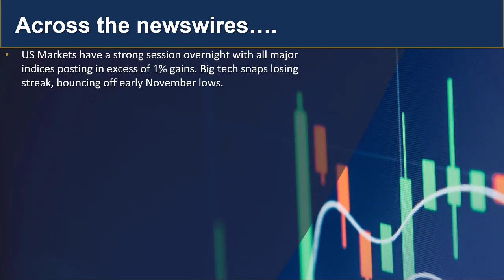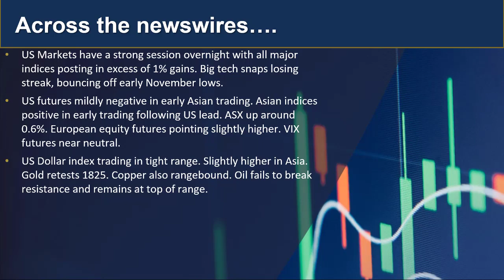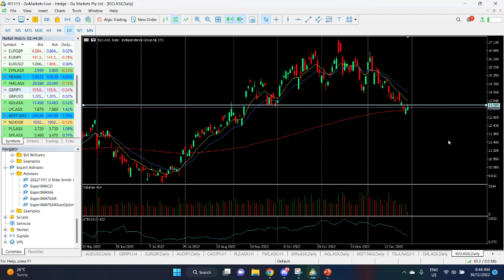GO update and Charts of Interest 30th Dec - IGO.asx and USDJPY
Some buying returning into US markets overnight. Asia with some follow through today. Get the latest news at your daily update.

 人工客服小助手微信：gomarketssyd 或 gomarketsau5
墨尔本电话（中文服务）：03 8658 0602
悉尼电话（中文服务）：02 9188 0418